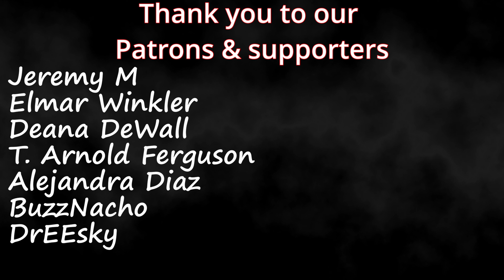Felix Irwan | "The Scientist" (Coldplay Cover ) Live Session| Couples Reaction!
Link to Felix Irwan Youtube channel

Timestamps**
Hit the Like!(0:00)
Reaction(0:49)
Review(7:40)